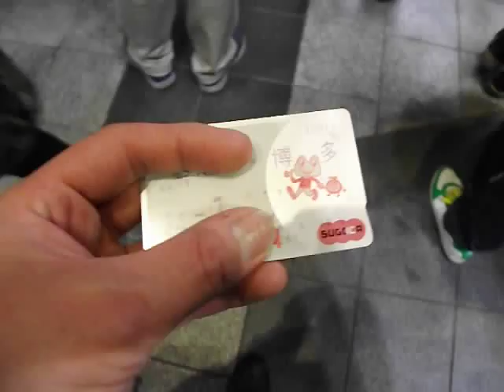ＪＲ九州小倉駅改札口でタッチする。